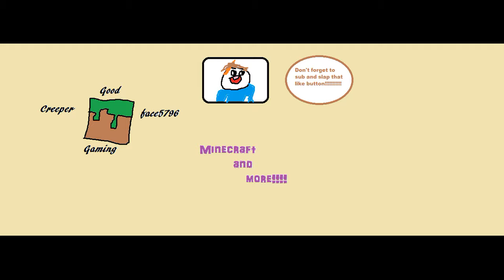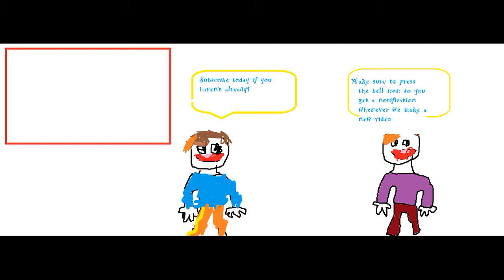THE ULTIMATE BOX!|Ultimate Boxing w/08jaygaming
I WILL RIDE THIS BOX TO DESTINY!